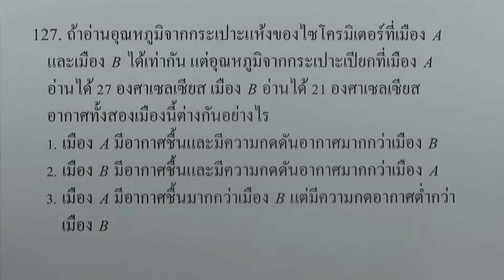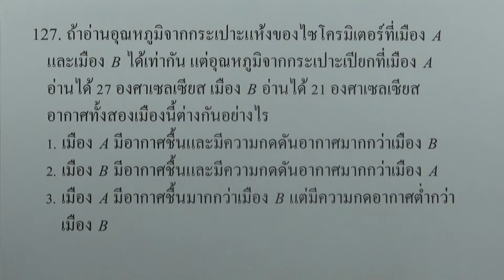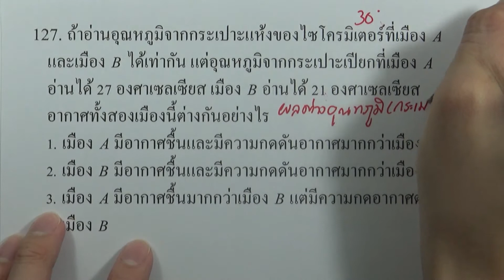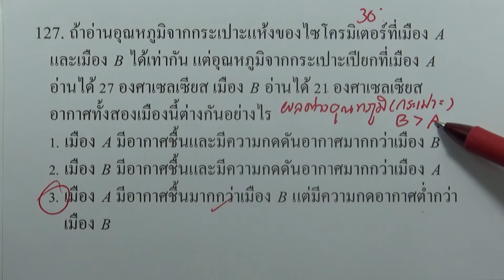โจทย์วิทยาศาสตร์คำนวณ ม.ต้น : ความร้อน ข้อ127